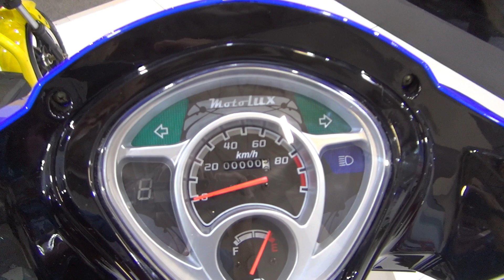Motolux Africa King (2019) Exterior and Interior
2019 Motolux Africa King motorcycle seen from outside and inside. The vehicle has single-cylinder, four-stroke, air-cooed, 49 ccm engine. Max power 2.95 hp at 8,000 rpm. Transmission is automatic. CDI ignition, electric start. Battery is 12 V-5 Ah. Fuel tank 3.8 liters. Weight 95 kg. Max load 180 kg. Length 1,890 mm. Width 675 mm. Height 1,090 mm. Front brake is disc. Rear brake is drum. Front tire 2.50-17. Rear tire 2.75-17 duplex.